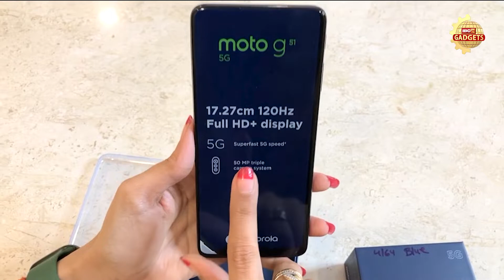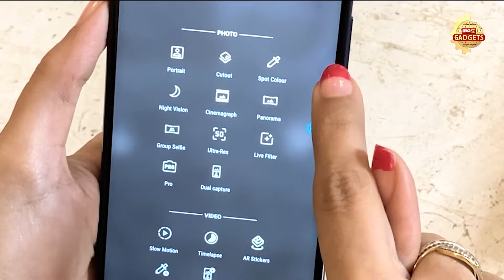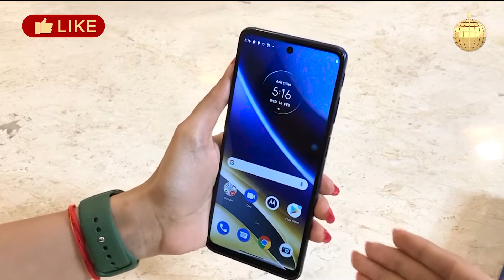Moto g51 5g Review | Moto g51 5g Latest Review | Moto Latest Phone | IBC24 Gadgets